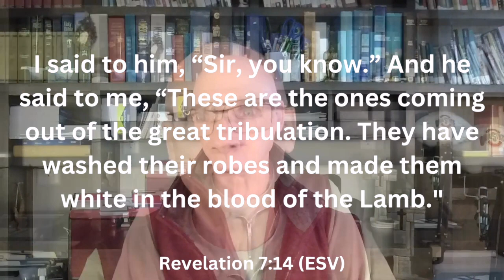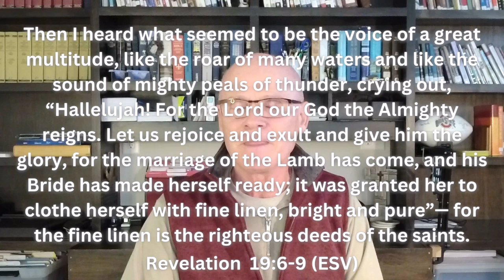Weekly Momentum - Four Robes: Part 4 (February 20, 2023)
"Four Robes: Part 4"
In this week's video devotional, Pastor Scott continues the devotional series with Part 4 of the Four Robes.

For more devotional content, check out The Climb Devotional Book Series. Purchase copies of The Climb: Start Here or one of our other devotional books from Momentum Ministries

Momentum Ministries also releases a weekly podcast - Casual Conversations by Momentum Ministries.

Pastor Scott Wade is the President of Momentum Ministries, a registered 501(c)(3) nonprofit devoted to helping individuals and ministries attain, maintain and regain Spiritual Momentum.